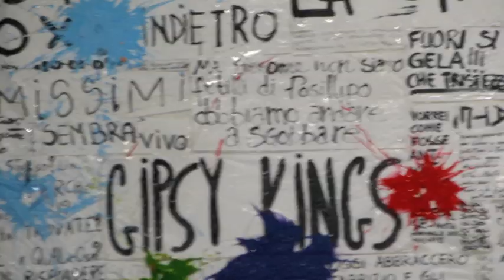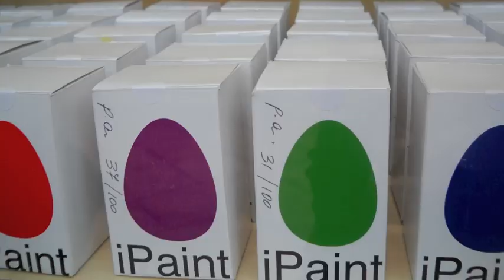iPaint- menù- 2009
a cura di Ilaria Del Gaudio,Piera zambrano, Marco Rossetti, Emanuela Santillo,  Pierluigi Fucile,Alba Fagnano, Ilaria Giuliano, Celesta Bufano,Stefano Saggiomo, Flora Schiavone, Giovanni Loria, Aristide Liguori, Cesare Patanè